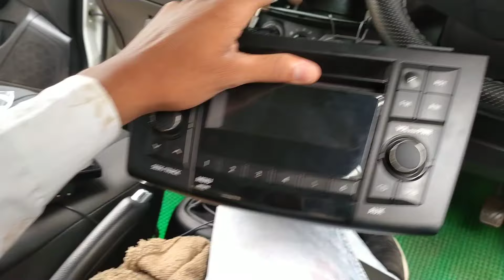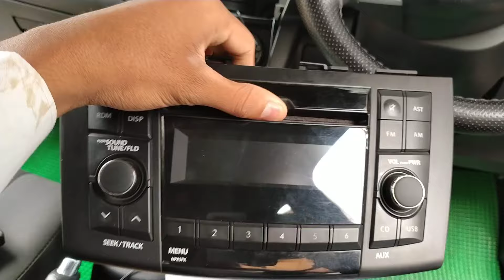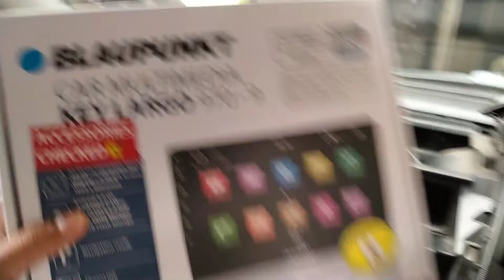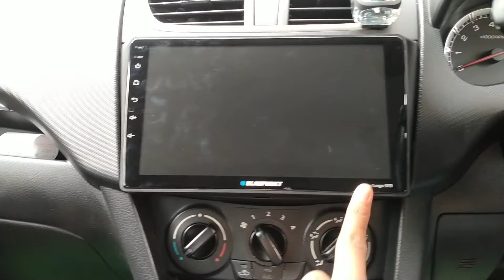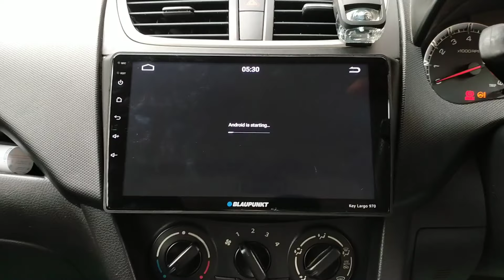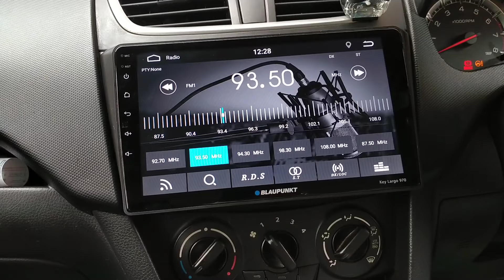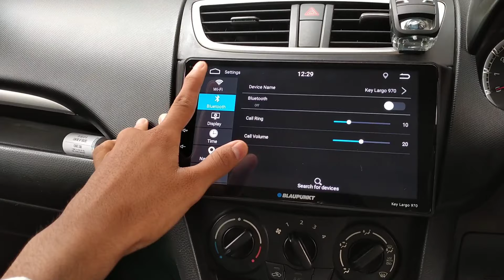Maruti Suzuki Swift Android Installation, Best Android For Swift, Blaupunkt KeyLargo 970,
Your Query